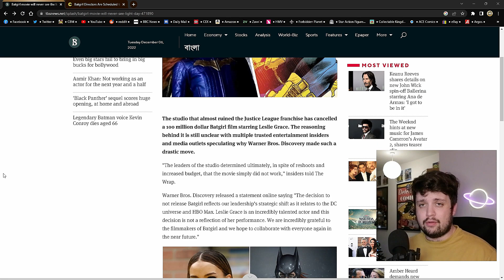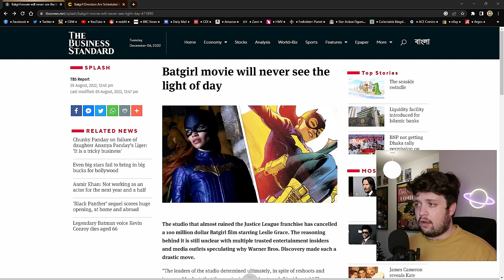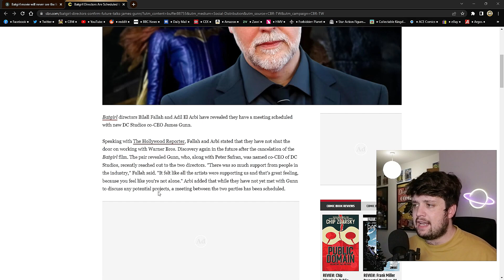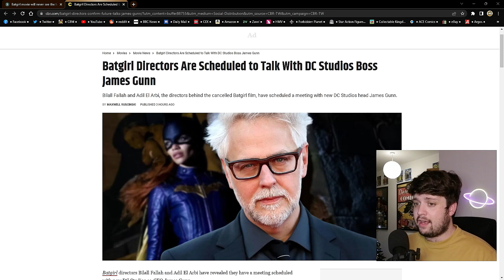'BATGIRL' SAVED? | HUGE DC STUDIOS NEWS!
Batgirl might return...